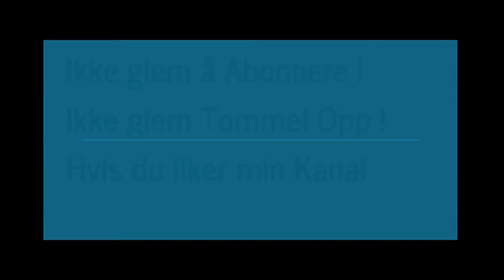Bøkeskogen i Larvik, Vestfold 20.09.2015 (00056)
Bøkeskogen i Larvik, Vestfold 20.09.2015
Bøkeskogen at Larvik, Vestfold 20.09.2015